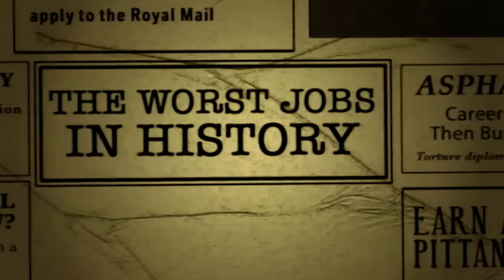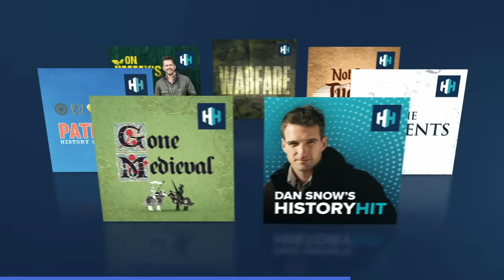The Unsurprisingly Deadly Job Of A Medieval Sailor | Worst Jobs | Absolute History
Among the thankless tasks tackled by Tony this week is the work of the midshipman, lighthouse keeper, stoker, and trimmer. He will live like the men of Britain's first navy who survived on minimal rations and like the men who wore sacks on their heads on the luxury liners.